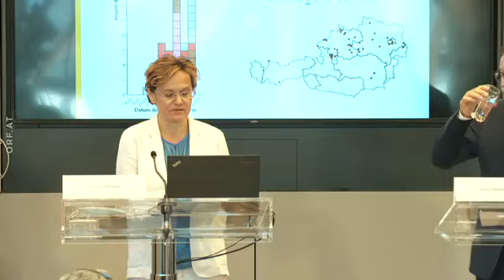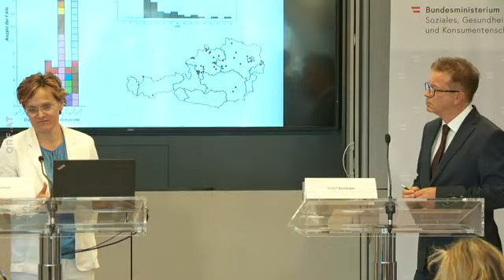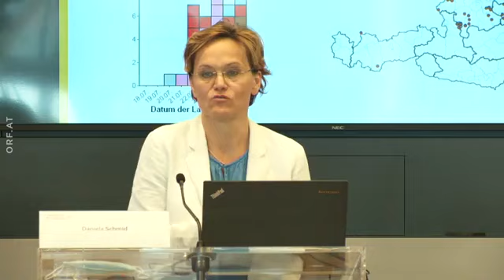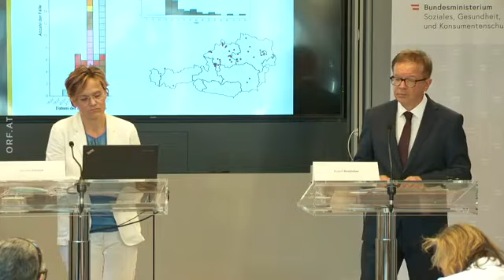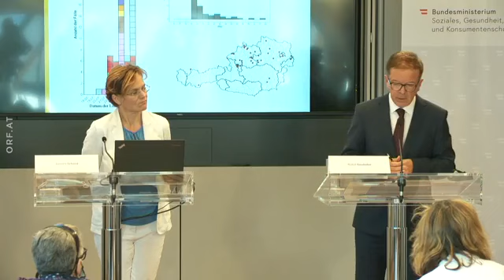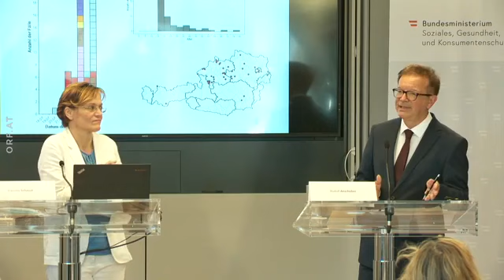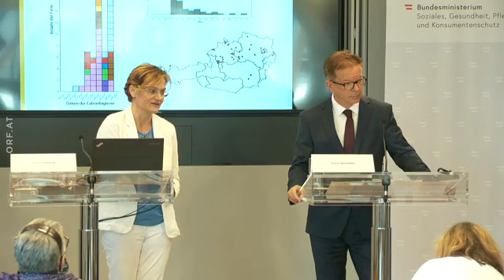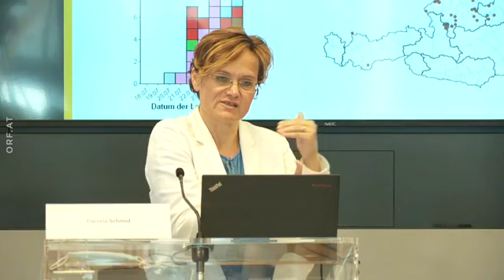🇦🇹 🦠 Österreich: Pressekonferenz: Aktuelles zur Corona Lage in Österreich (ORF I 28.07.2020)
Gesundheitsminister Rudolf Anschober (Grüne) und Infektionsepidemiologin Daniela Schmid (AGES) informieren über die aktuelle Corona-Situation in Österreich.

ORF I Pressekonferenz I 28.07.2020